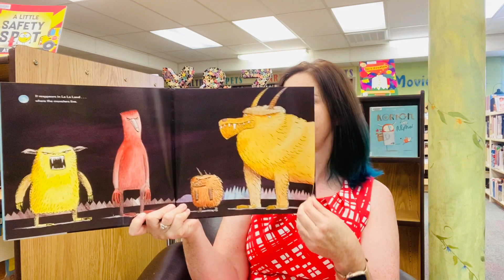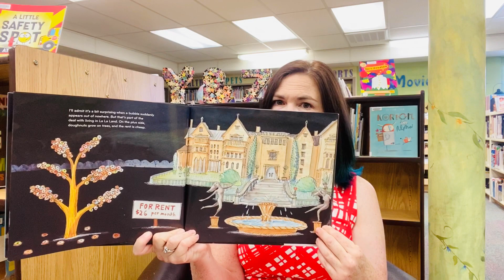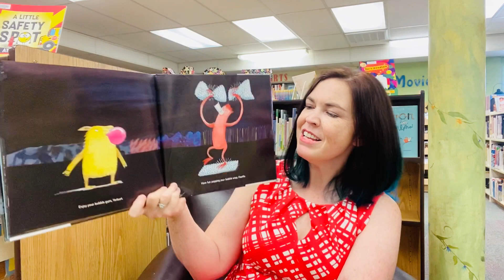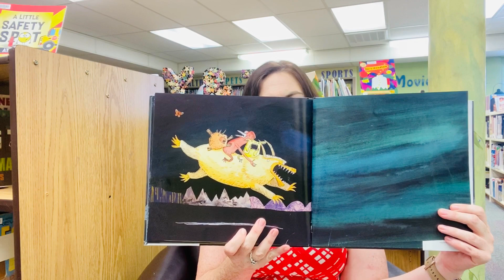Big Bad Bubble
Story Time Tuesday with Miss Molly